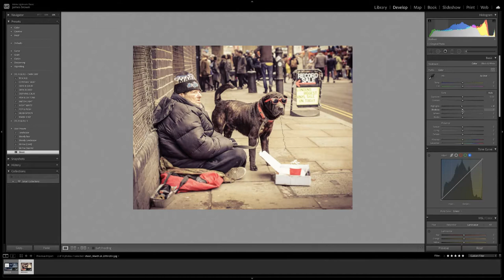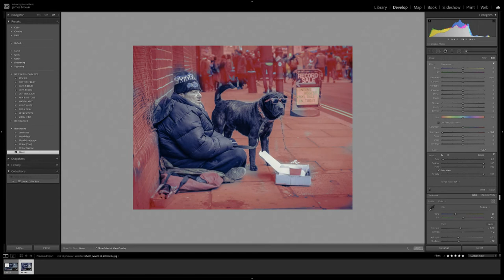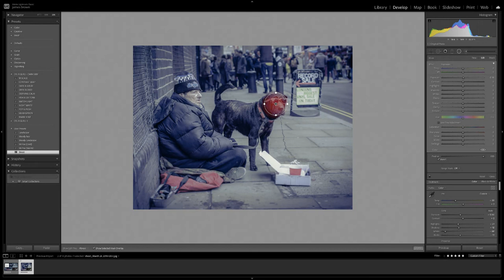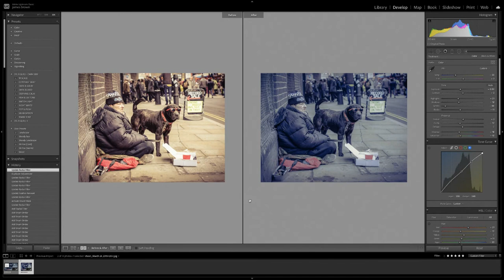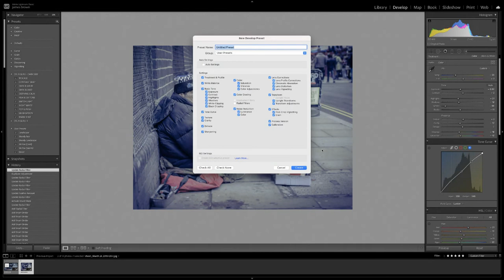Add A Moody Cinematic Look To Your Street Photography Using Adobe In Lightroom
In this video tutorial, I'll guide you through adding more mood, drama, and atmosphere to your street photography images using Adobe Lightroom. You can transform your photos into captivating visual stories by applying a cinematic-style colour grade.

I'll demonstrate how to manipulate the tone curve, adjust the colours using the HSL (Hue, Saturation, and Luminance) panel, and fine-tune the overall look using the Split Toning feature. We'll also explore techniques to enhance the shadows and highlights, giving your images a more dynamic and striking appearance.

Whether you want to create a moody urban vibe or add a touch of cinematic flair to your street photography, this tutorial will equip you with the necessary tools and knowledge to achieve stunning results. Join me as we elevate your street photography to a whole new level with a captivating and atmospheric look.

WHO AM I:

I'm James, a fashion photographer from the UK. I'm also a mentor to other photographers, from beginners to professionals. I run photography holidays, workshops, and a private membership group with training and mentoring features.